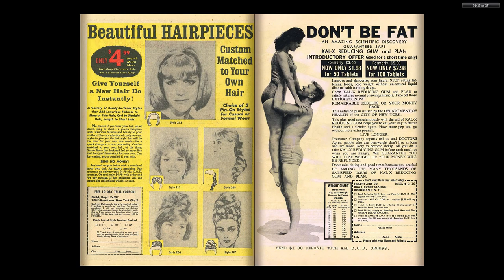196510 Modeling With Millie v1 042